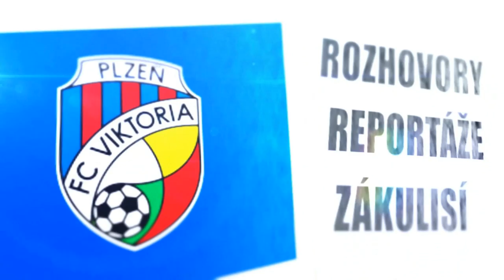FC Viktoria Plzeň - FK Željezničar 4:3 | 16.7.2013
Plzeňská Viktorka vstoupila v úterý večer do bojů o nejslavnější evropskou pohárovou soutěž domácím střetnutím se sarajevským Željezničarem. Proti úřadujícímu šampiónu Bosny a Hercegoviny hnali viktoriány od prvních minut na evropské poháry natěšení a skvěle fandící příznivci západočeského celku. Pozadu nezůstali ani fanoušci hostujícího týmu, kteří zaplnili celý sektor, jenž jim byl vyhrazen.
 Po bláznivé druhé polovině zápasu, v níž padlo sedm branek, si nakonec vezou Západočeši do odvety do bosenské metropole výsledek 4:3.

Poločas: 0:0
Branky: 63. Čišovský, 66. a 76. Kolář, 81. Rajtoral - 52. Tomić, 78. Selimović, 85. Bučan
ŽK: Horváth - Jamak, Selimović, Urdinov, Bučan, Tomić
Rozhodčí: Cesar Muniz Fernandez - José Manuel Fernandez Miranda, Victor Hugo Fernandez Suarez (všichni Španělsko)

FC Viktoria Plzeň:
Kozáčik - Řezník, Čišovský, Procházka, Limberský - Darida, Horváth - Rajtoral, Kolář (83. Ďuriš), Petržela (55. Wágner) - Tecl (55. Kovařík). Trenér Pavel Vrba.

FK Željezničar:
Hadžić - Urdinov, Škaljić, Kerla, Zeljaković - Tomić, Hasanović (26. Sadiković) - Bučan, Jamak, Selimović (87. Hodžić)- Adilović (77. Bajić). Trenér Amar Osim.